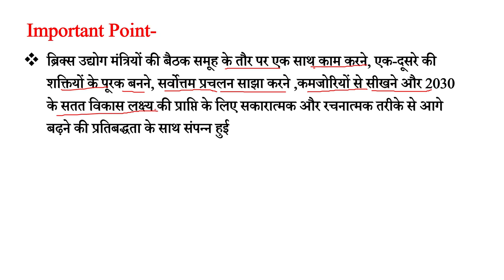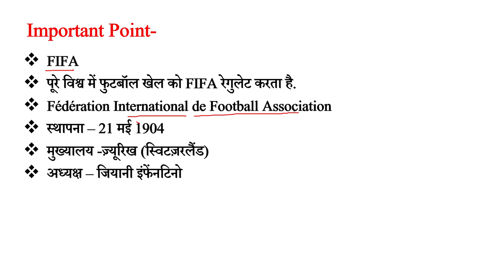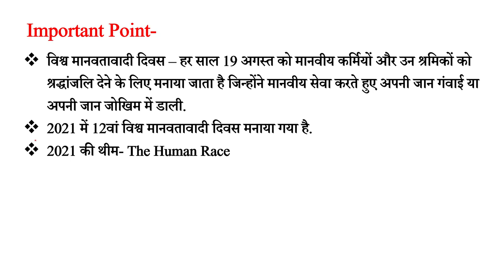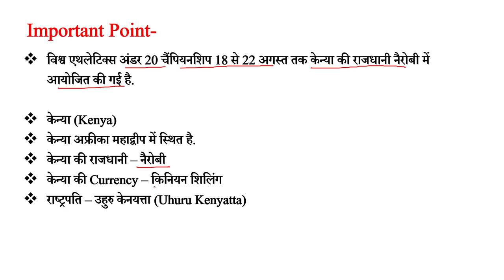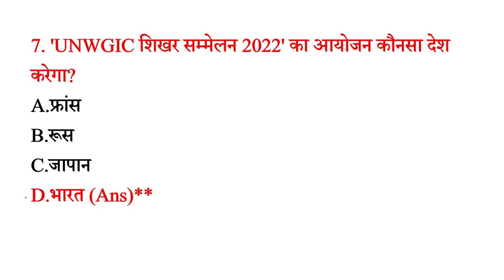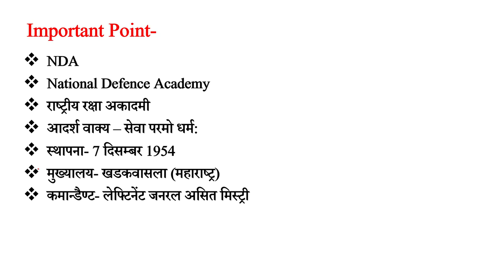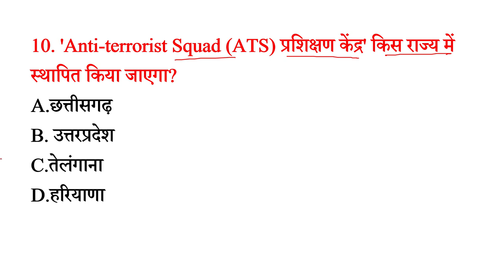21 August 2021Daily Current Affairs in [Hindi] || Most Important Current Affairs MCQs| जरूर देख लेना